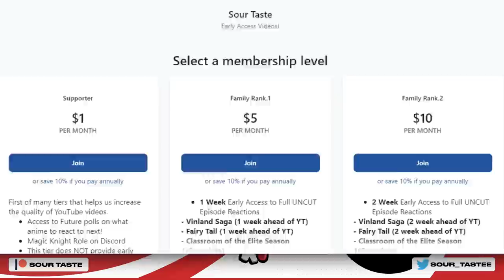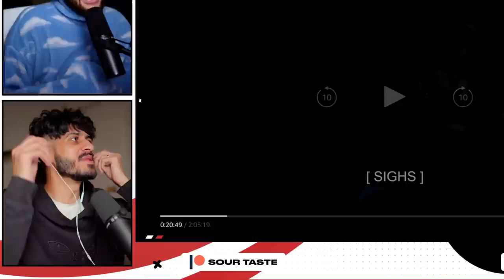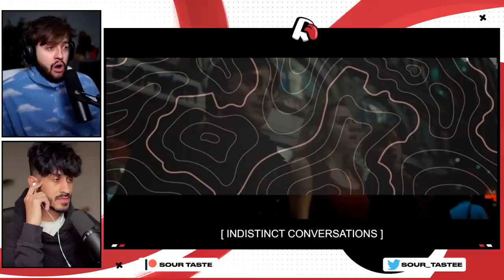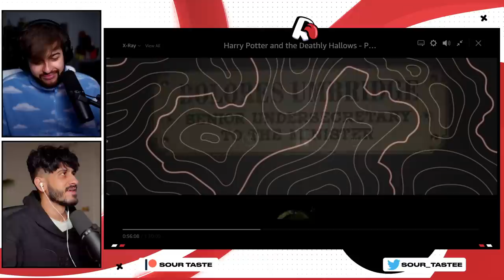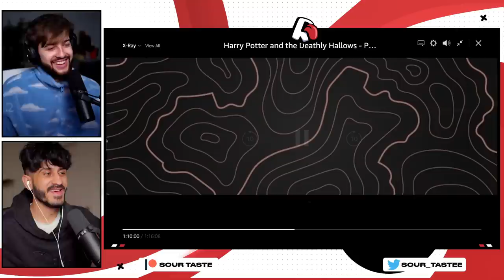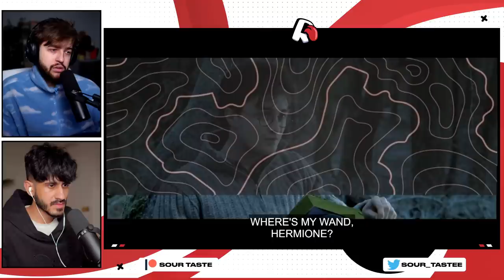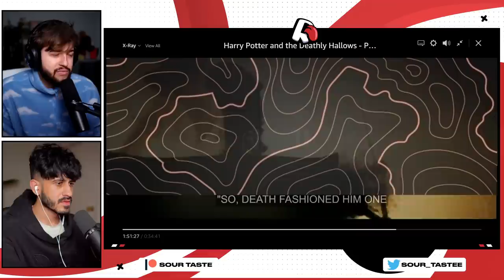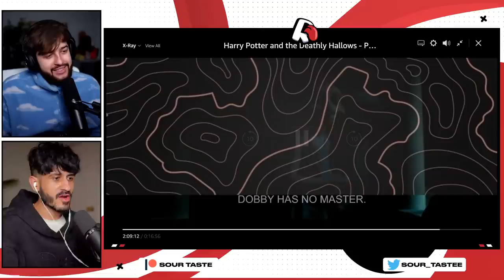First Time Watching Harry Potter and the Deathly Hallows - Part 1 | Group Reaction